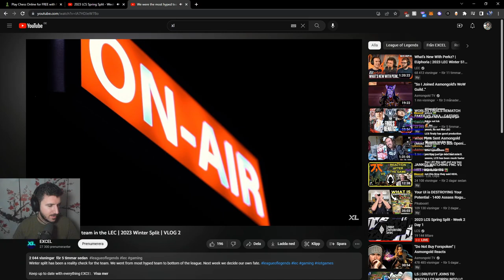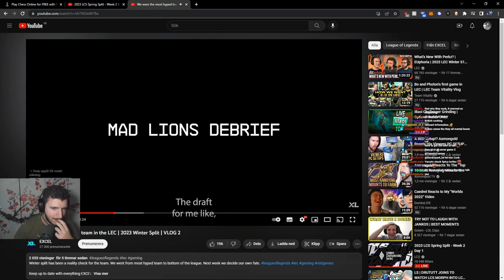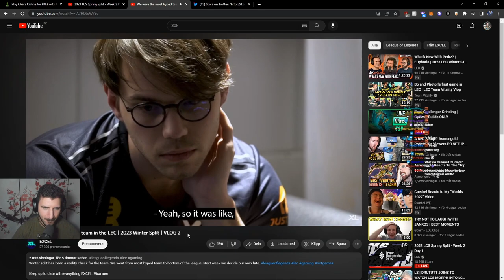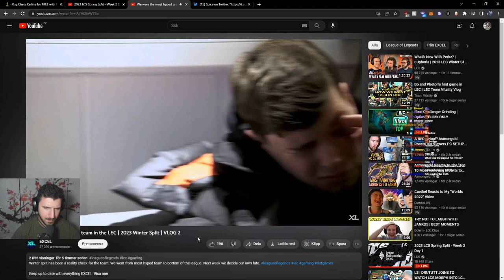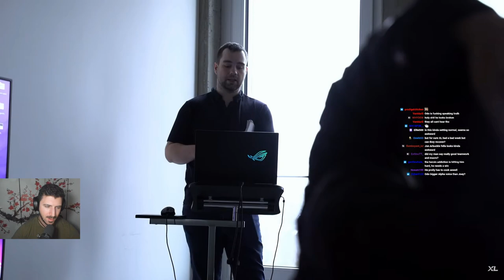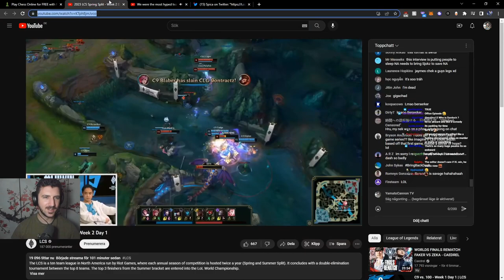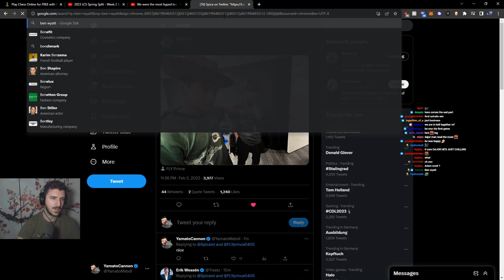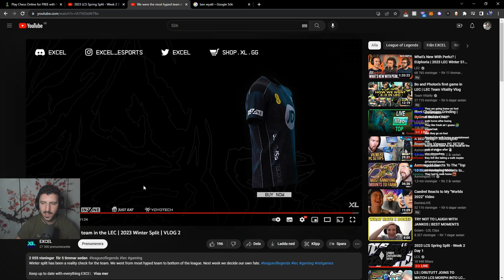They were the MOST HYPED team in the LEC?! | YamatoCannon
In the newest VLOG of EXCEL they claimed the were the most hyped team coming to the LEC 2023 Winter Split. Can this statement hold its truth?